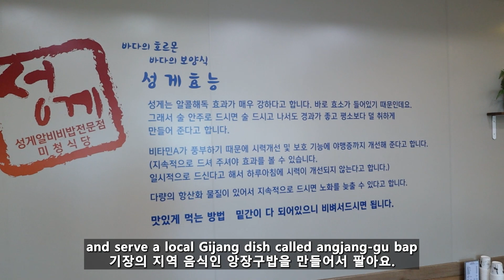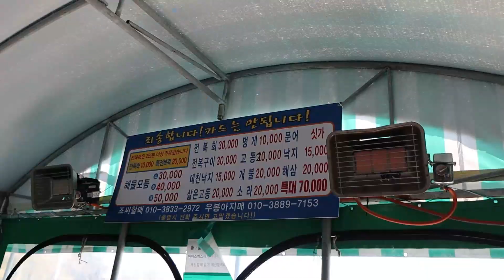기장군 겨울 해산물 투어! 해녀 모듬회 & 앙장구밥 외국인 반응! Feat. 성게밥, 꼼장어 껍질, 모듬회, & 전복죽 먹방! Gijang Seafood Tour!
E.W.I.G. Matjip Guide!!  맛집 지도요!
여러분은 이제 한국에서 가족의 수제 소시지를 살 수 있습니다!
You can now buy my family's handmade sausage in Korea!
레스토랑 정보:
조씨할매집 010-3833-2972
Translation work by: 빛나는 요술TV
자막 및 번역 : 빛나는 요술TV
Winter is slowly coming to an end
겨울이 이제 서서히 끝을 향하고 있고,
and with it, the best season for seafood will also come to a close.
최고의 해산물 철이 오고 있어요.
But there's one region of Korea that Courtney and I have yet to explore.
그런데 Courtney와 제가 아직 탐험해보지 않은 한국의 한 지역이 있어요
And we heard from a local
지역 주민분께서
that this region may have some of the best and most unique seafood dishes in Korea.
그 지역은 한국에서 가장 훌륭하고도 독특한 해산물 요리를 먹을 수 있는 곳일 거라고 하셨어요.
Gijang is a rural Busan county,
기장은 부산시의 시골 지역이에요.
known for its seafood dishes and seafood driven economy.
해산물 요리와 해산물이 경제를 이끄는 곳으로 알려져 있어요.
Traditional Haeneyo divers
전통적인 해녀가
serve fresh foraged coastal catches out of tents,
그물로 잡은 해산물을 내주고,
and restaurants provide a huge spread of raw fish and unique food,
식당은 회와 독특한 음식을 엄청나게 많이 판매해요.
and wintertime is the perfect time to explore these incredible seasonal dishes.
그리고 겨울은 이 놀라운 계절 음식을 탐험하기 완벽한 계절이에요.
Courtney and I start our seafood journey at Micheong Sikdang
Courtney와 저는 미청 식당에서 해산물 탐험을 시작하려고 해요.
a long-standing restaurant specializing in angjang-gu bap
오랜 전통의 앙장구밥을 전문으로 하는 식당이에요.